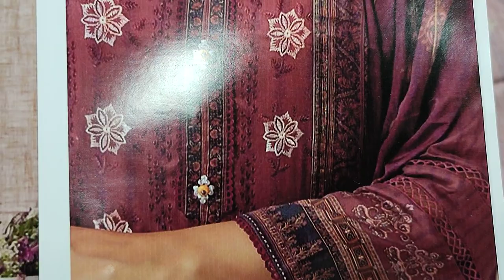RP 3800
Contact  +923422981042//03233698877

Mbroidred
Ladies Fashion
Ladies party wear
Ladies frock
Ladies coat style frock
Indian clothing